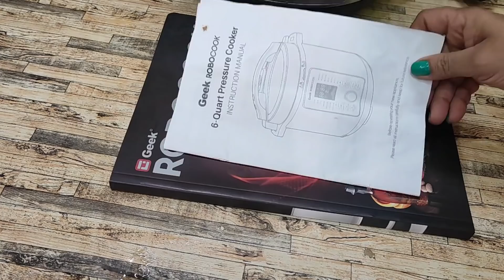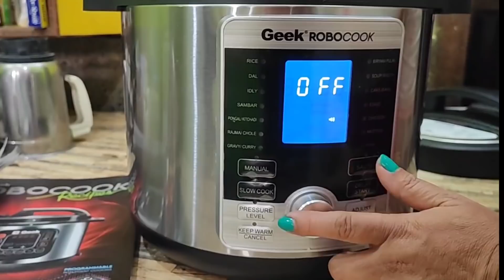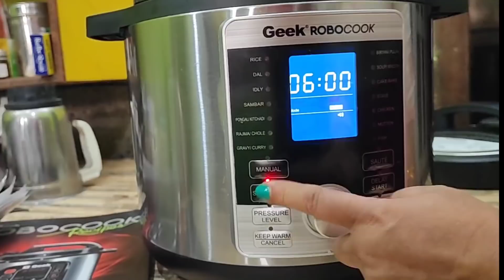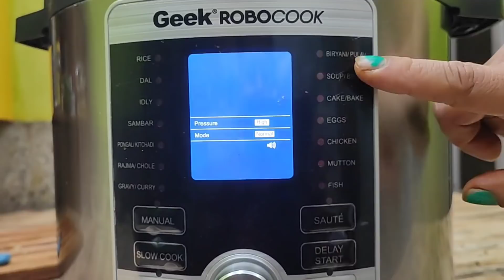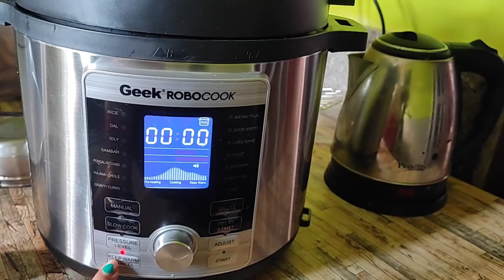বিৰিয়ানি মছলা কেনেকৈ বনাব || kitchenৰ নতুন আলহী Greek Robocook||chicken Clear soup||Mutton Biryani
যদি আপোনালোকে Greek Robocook  কিনিব বিচাৰে মই তলত লিংক দিছোঁ । মোৰ কুপন ক'ড
ব্যৱহাৰ কৰিলে ৰেহাই মূল্যত পাব ।